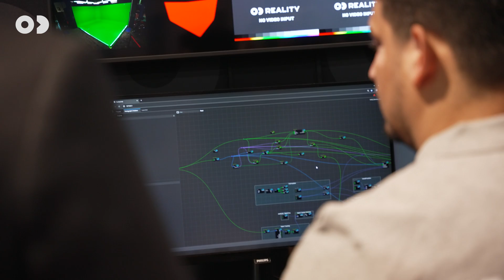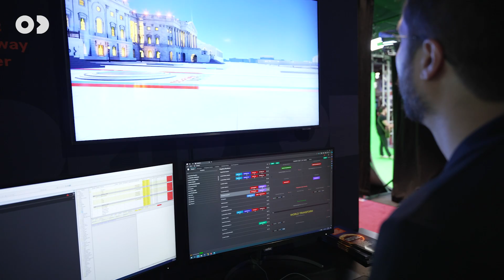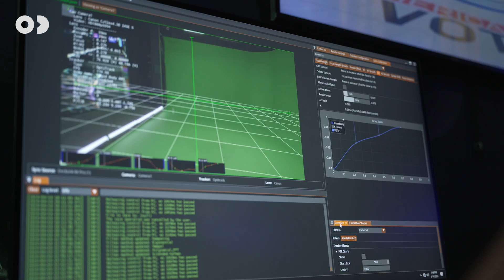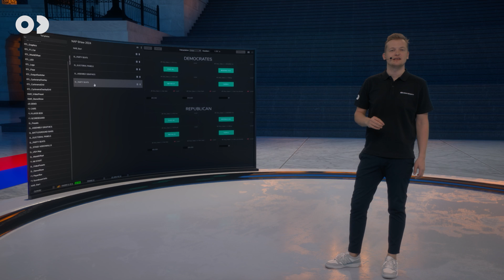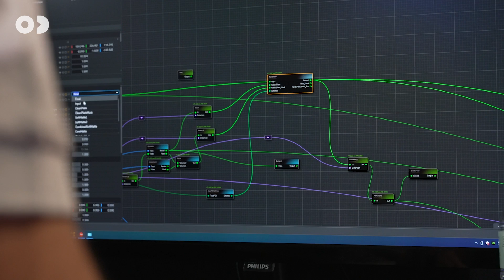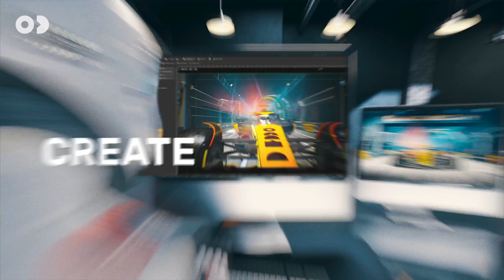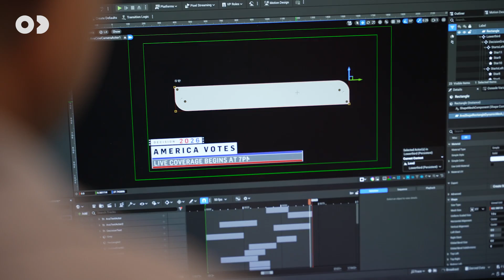Virtual Studio Demo | Elections Coverage | Hyper-Realistic & Integrated Virtual Production Solutions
Watch the magic of the advanced virtual studio setup!

This year at NAB, Zero Density showcased the complete end-to-end solution and an integrated workflow. Our live demos on Virtual Studio and XR Stages included Reality5, Reality Hub Control Platform, Traxis Talent Tracking and our new flagship real-time and pre-production motion graphics platform Lino.

✔ Seamless blend of physical and virtual worlds
✔ Natural shadows and virtual reflections
✔ High quality graphics and true-to-life interactions
✔ Extreme level of detail preservation

𝐕𝐢𝐫𝐭𝐮𝐚𝐥 𝐏𝐫𝐨𝐝𝐮𝐜𝐭𝐢𝐨𝐧 𝐓𝐞𝐜𝐡𝐧𝐨𝐥𝐨𝐠𝐲:
The creative elections coverage concept was delivered by Zenapptic AI with the final design and implementation performed by the ZD creative team, featuring ray tracing, Lumen, Nanite and a Ultra HD HDR workflow in real-time.

- Traxis Talent Tracking is used for talent tracking.
- RealityHub 1.5.1 controls the real-time graphics.
- The virtual studio uses Reality 5.3 and is raytraced.
- 3 x Reality5 run on 3 x EVO II Render Engines, our new hardware platform with Nvidia RTX 4090 GPUs and AJA Corvid44 12G video I/O boards. One is used for Virtual Studio, one is used for AR and the last one is used in XR to feed the LED wall.

𝐌𝐨𝐭𝐢𝐨𝐧 𝐆𝐫𝐚𝐩𝐡𝐢𝐜𝐬 𝐓𝐞𝐜𝐡𝐧𝐨𝐥𝐨𝐠𝐲:
- Reality Hub 1.5.1 controls Lino, our real-time broadcast on-air graphics platform.
- One EVO II is used for Lino.

𝐒𝐭𝐮𝐝𝐢𝐨 𝐓𝐞𝐜𝐡𝐧𝐨𝐥𝐨𝐠𝐲:
 - The production setup used Grass Valley LDX150 4K system camera with Canon CJ12EX4.3BIASE 4K Lens.
- The LDX150 is tracked by an Egripment T10 crane with mechanical tracking.
- Freestyle LED DMX and Celeb LED DMX from the Next Generation LED Series were used by Kino Flo lighting systems.
- @chromalight5923 green paint is used for the cyclorama.
- The Cyclorama wall for the green screen is the Pro Cyc System 1.5QS Freestanding Cyc Wall, which was provided by Pro Cyc.